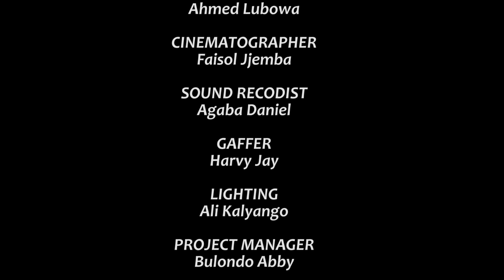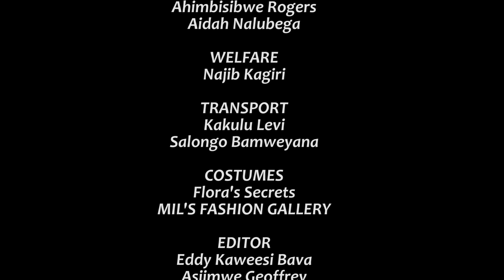Customer Care Sn2 Ep 46B